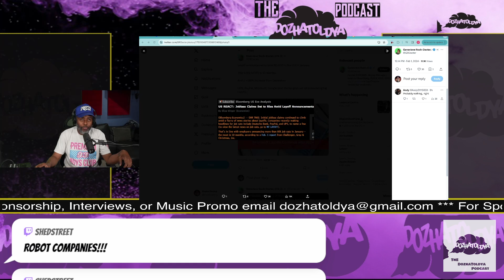There have been 80,000 layoffs to start the year of 2024 off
Many companies across the tech, media, finance, and retail industries made massive layoffs starting the first month of 2024, Companies like UPS, Google, Microsoft all plan on cutting back on its staff